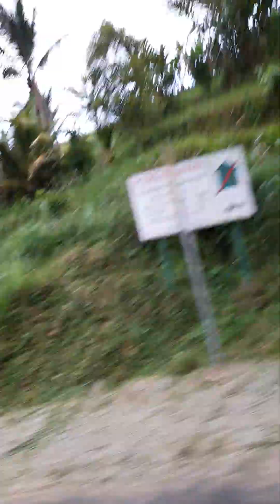jatih luwih ke bedugul sangat indah pemandangan silakan wisata ke jatih luwih dulu,senen 31-7-2023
bersukur sama ALLAH hidup di bali penuh barokah bisa ke jatih luwih langsung lewat ke bedugul